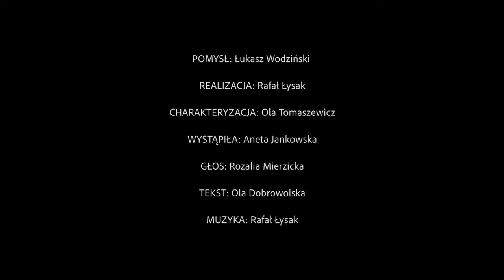Strzyga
Strzygami mogli zostać ludzie, którzy urodzili się ze zrośniętymi brwiami, dwiema duszami, dwoma sercami i podwójnym szeregiem zębów, ten drugi był mało widoczny. Uważano również, że strzygą są noworodki, które urodził się z wykształconymi zębami, ale również starcy mówiący do siebie.
Strzygi ginęły zazwyczaj w młodym wieku, gdy jedna dusza odchodziła, druga żyła dalej i aby przetrwać musiała polować. Strzyga wysysała krew, wyżerała wnętrzności i latała pod postacią sowy po nocach. Zazwyczaj poza polowaniem chodziło o zemstę za krzywdy wyrządzone podczas pierwszego żywota.
Strzygi nocami mogły wracać do swoich żyjących członków rodziny i do swoich domostw.
Żeby zapobiec przemianie człowieka w strzygę było chowano go twarzą do dołu, z przepaską na oczach itp.
Napotkaną strzygę należało trwale unieruchomić lub powstrzymać poprzez: wbicie gwoździ lub kołków w różne części ciała, włożenie krzemienia do ust po ekshumacji, wymierzenie policzka strzydze lewą ręką, pochowanie poza wsią, nocą, przywalając wielkim kamieniem, rozsypanie na krzyż maku w każdym kącie domu, włożenie do trumny drobnych przedmiotów, by strzygoń zajął się ich liczeniem.
Źródła:
Strzygoń/strzyga - Polska bajka ludowa. Słownik - red. Violetta Wróblewska.
Pieśni, podania, baśnie, zwyczaje i przesądy ludu z Mazowsza czerskiego, Kornel Kozłowski.
Dorota. Simonides, Folklor Górnego Śląska.
Piotr Grochowski, Od strzygoni do wampirów energetycznych. Folklor jako system praktyk interpretacyjnych.
Stanisław Ciszewski, Lud rolniczo-górniczy z okolic Sławkowa w powiecie okulskim.
Jerzy Buczyński, Skarbnik, zmory, utopce i upiory: opowiadania ludowe z ziemi rybnickiej i wodzisławskiej.
Jan Piotr Dekowski, Strzygi i topieluchy: opowiadania sieradzkie.

Realizacjia i muzyka: Rafał Łysak
Charakteryzacja: Ola Tomaszewicz
Wystąpiła: Aneta Jankowska
Głos: Rozalia Mierzicka
tekst: Ola Dobrowolska, PijanaMorana - blog słowiański
Pomysł: Łukasz Wodziński